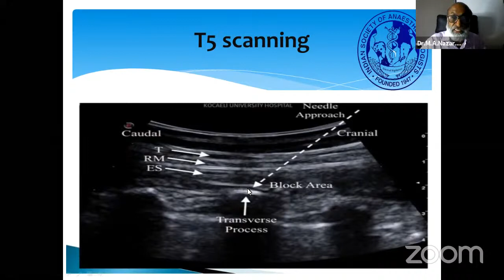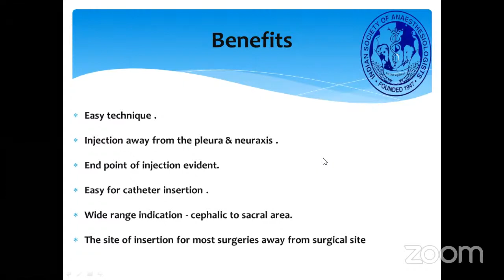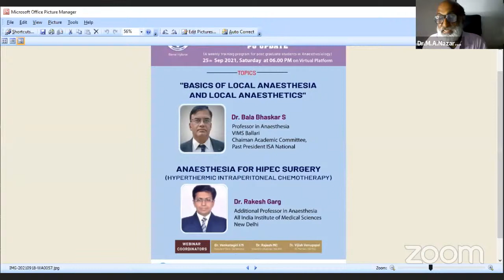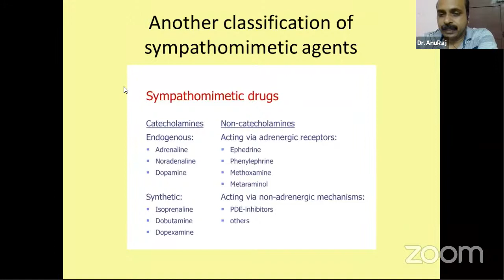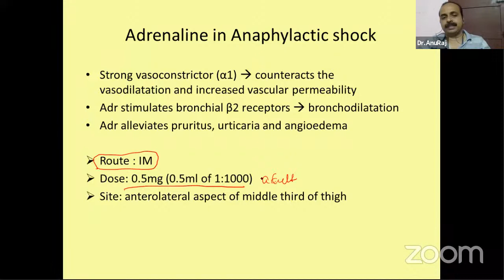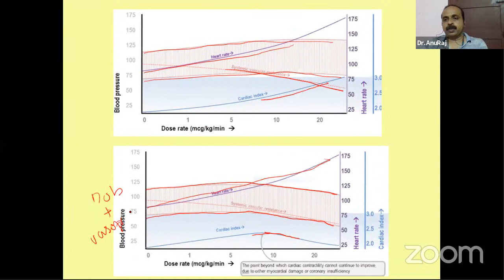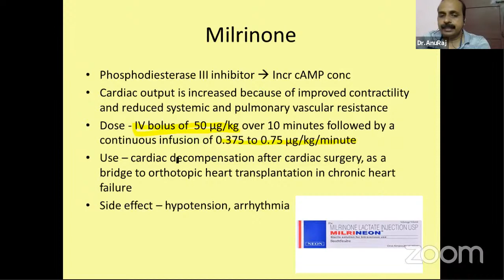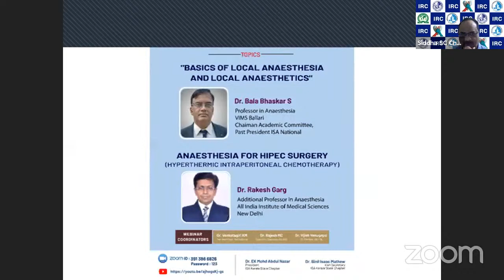Erector Spinae Plane (ESP) Block, Inotropes & Vasopressors, ISA Kerala PG Update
ISA Kerala PG Update, Respiratory Mechanics in Anaesthesia, What gets altered? Inotropes & Vasopressors